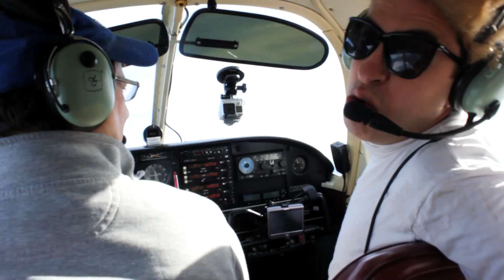Urochromes - "My Dickies"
Directed by: Philip Steiger
Cinematography: Joe Barglowski